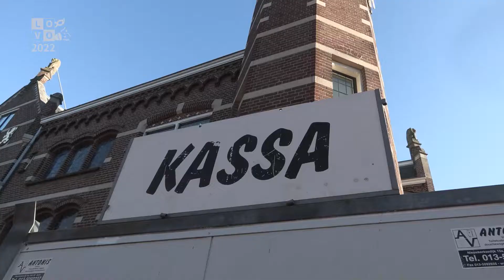Compilatie KLM Open Air zondag 2022 editie